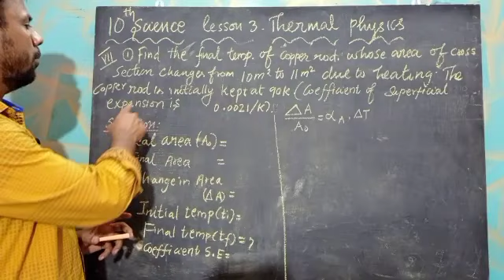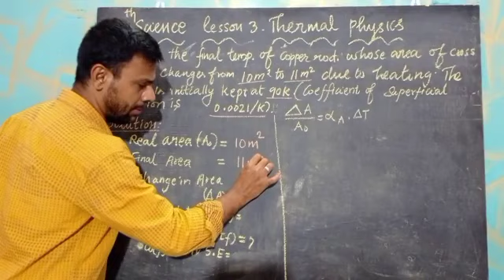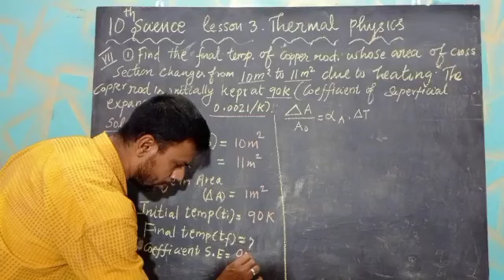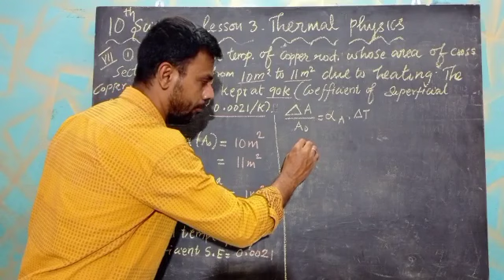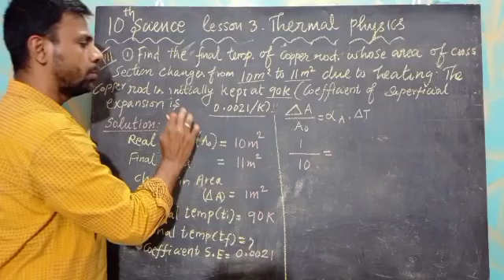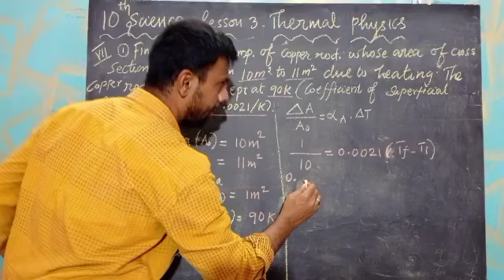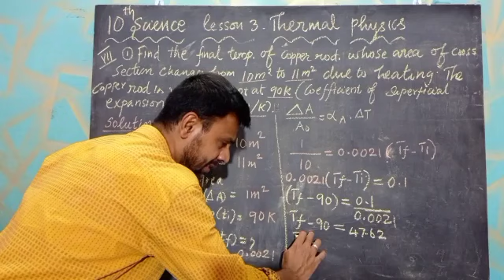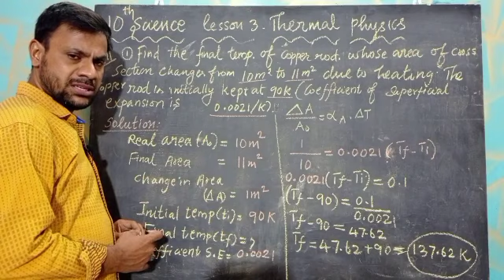10 th SCIENCE 3.THERMAL PHYSICS| NUMERICAL PROBLEM SOLUTION|BOOK BACK (VII) SUM NO :1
10 th SCIENCE 3.THERMAL PHYSICS// NUMERICAL PROBLEM SOLUTION//BOOK BACK (VII) SUM NO :1